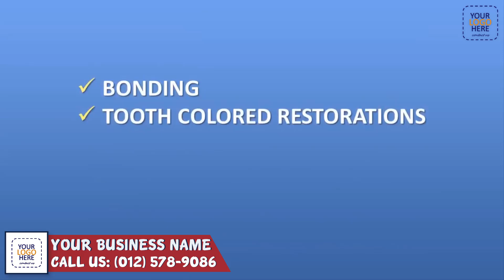dentist cosmetic service explainer promo video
Are you giving services like dentist?
Are you looking for a stunning promo video on dentist service?

You're in the right spot!

I will do dentist company promo for your Business at a lower cost.

Alpha Gallery is an online high quality video Shop. Business Owners and Entrepreneurs! Video content is key to pushing your business to the next level, but where do you start?

There's too many dentist company in the all world right now. How the future client will know something about your dentist services?

Promotional video are the solution. Business with promotional video. Video gives you the opportunity to interact with your customers by allowing them to get to know you and your business, and feel comfortable with you. This is especially important for small, local businesses. So, we have come up with this new video.

Benefits of using that video:
This video allows you to quickly and easily present your services to all potential clients.so, Use that video for making promotion simple for clients understanding and more efficient for growing your business.

We hope that template will help you to promote your service company.